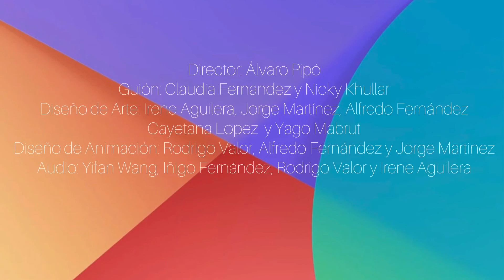Ascenso a África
Una familia de virus piensa mudarse a África para prosperar. Lo que no saben es que encontrarán una desagradable sorpresa.

Colegio San Patricio Privado
Festival de Clipmetrajes de Manos Unidas